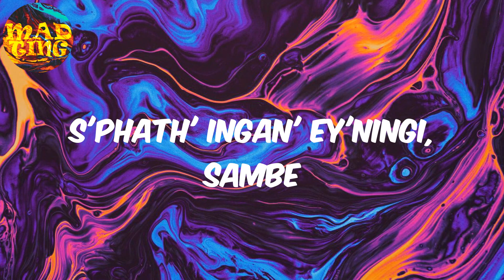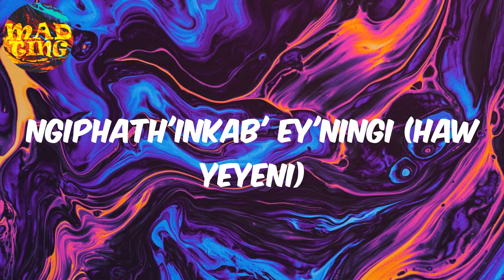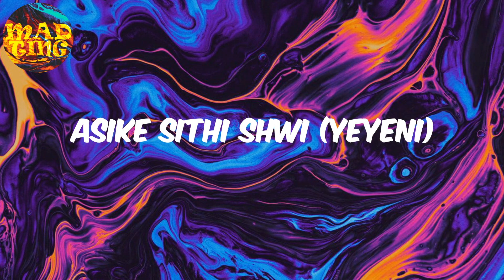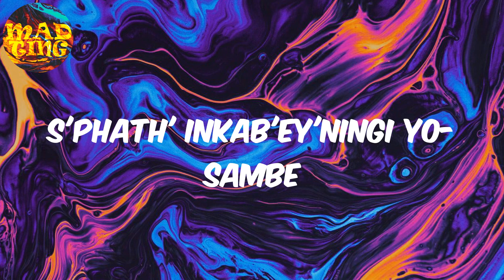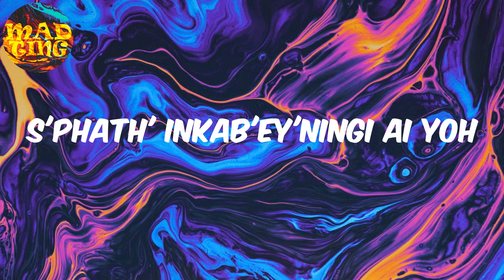𝚂𝚒𝚝𝚑𝚒 𝚂𝚑𝚠𝚒 (𝚏𝚎𝚊𝚝. 𝙱𝚒𝚐 𝚉𝚞𝚕𝚞, 𝙳𝙹 𝙼𝚊𝚙𝚑𝚘𝚛𝚒𝚜𝚊 & 𝙺𝚊𝚋𝚣𝚊 𝙳𝚎 𝚂𝚖𝚊𝚕𝚕) - 𝚈𝚘𝚞𝚗𝚐 𝚂𝚝𝚞𝚗𝚗𝚊 (𝙻𝚢𝚛𝚒𝚌𝚜)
Young Stunna Lyrics Sithi Shwi

Lyrics:
Ay, mm, ohh
Athi
Senzani
Oh senzani
Haibo senzani
Eish okay
Lalela ayi
Asike sithi shwi
Hai yoh
Sihambe s'ye-Thekweni
As'ngeneni ebusini
S'phath' ingan' ey'ningi, sambe
Asike sithi shwi shwi shwi shwi
Sihambe s'ye-Thekweni ay
As'ngeneni ebusini
S'phath' inkab'ey'ningi ai yoh
Asike sithi shwi ay
S'ngeneni ebusini ay
S'phath' ingan' ey'ningi
Asike sithi shwi
Sa'mbe s'ye-Thekweni ay
Ngob'imali iningi ay
S'ngeneni еbusini
Asike sithi shwi
S'phath' ingan' ey'ningi
Asikе sithi shwi
S'hambe siy'ethekweni (Haw yeyeni)
Asike sithi shwi (Yeyeni)
Ngiphath'inkab' ey'ningi (Haw yeyeni)
Asike sithi shwi (Haw yeyeni)
S'bheke ebeach eDurban
Ntomb' yomhlanga isgegele
Hai bafana an'dede
Le' uzoy'xox' embhedeni
Asike sithi shwi
Fun' aboThuli b
Ingan'ezidl' ushizi
Thina s'thanda ibhizi
Yona intombi yam nng'zoy'pepa
Mam'icala ng'zol'thetha
Hai leyo'ndaba soy'qeda
Hai yaqhuma ngzoy'bheja
Asike sithi shwi
S'funa aboThuli b
Ingan'ezidla ushizi
Thina s'thanda ibhizi
S'ngeneni ebusini ay
S'phath' ingan' ey'ningi
Asike sithi shwi
Sa'mbe s'ye-Thekweni ay
Ngob'imali iningi ay
S'ngeneni еbusini
Asike sithi shwi
S'phath' ingan' ey'ningi
Asikе sithi shwi
Ngiphath'inkab' ey'ningi
As'thandani s'yajola
Ung'phatha kahle yang'bona
Qal'uhluph' uzong'phoxa
Unga'fon' ebsuk' uzoy'mosha
Asike sithi shwi
Mntan'womunt'uyang'jonga
Singay'mosh' uya qonda
Yin' uyang'thola
As'thandani s'yajola
Ung'phatha kahle yang'bona
Qal'uhluph' uzong'phoxa
Unga'foni' ebsuk' uzoy'mosha
Asike sithi shwi
Mntan'womunt'uyang'jonga
Singay'mosh' uyaqonda
S'hambe s'y'e-Thekweni ay
As'ngenen' ebusini
S'phath' inkab'ey'ningi yo- sambe
Sihambe s'y'e-thekweni ay
As'ngenen' ebusini
S'phath' inkab'ey'ningi yoh
Asambe
S'hambe s'yethekweni ay
As'ngeneni ebusini